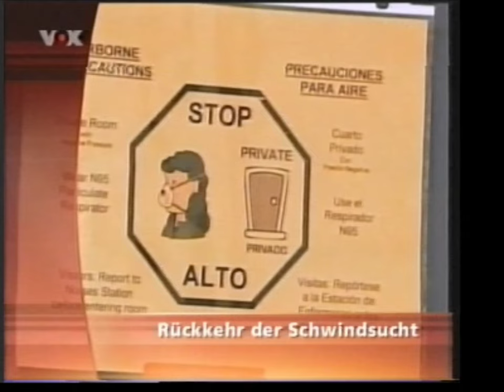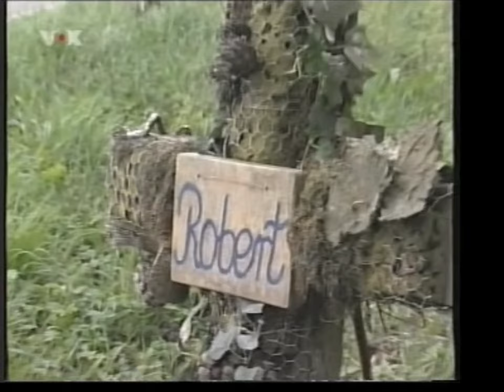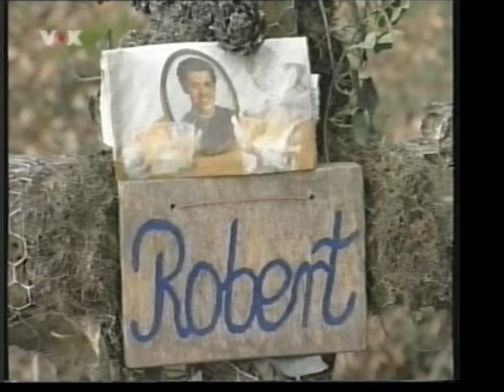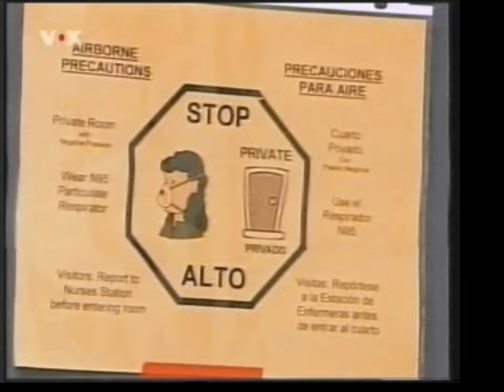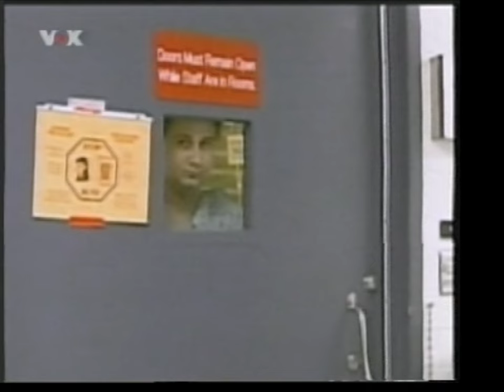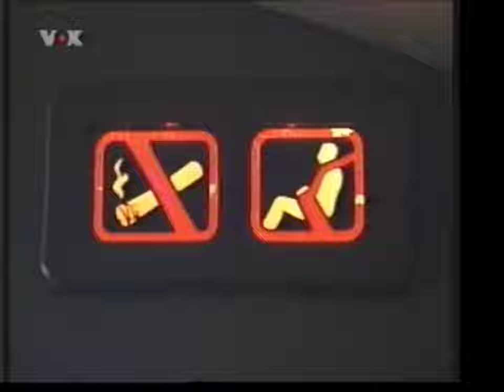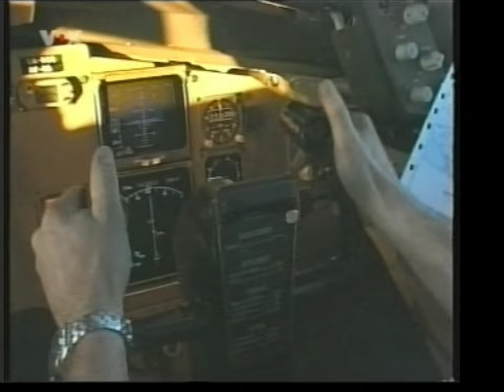Die VOX Nachrichten vom 30.05.2007 (Hauptausgabe) mit Wetter